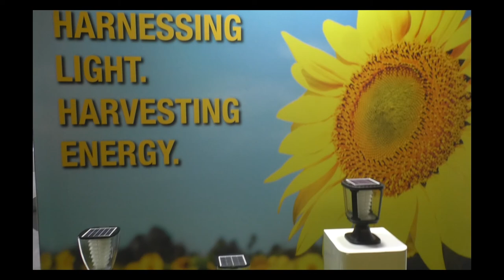EQ in conversation with Mr. Abhijit Hiran, Manager- Distributed Solar at HAVELLS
HAVELLS Officials in conversation with EQ Magazine at REI- 2018,